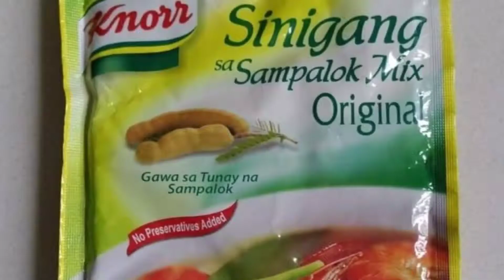SINIGANG NA HIPON | LUTONG PINOY